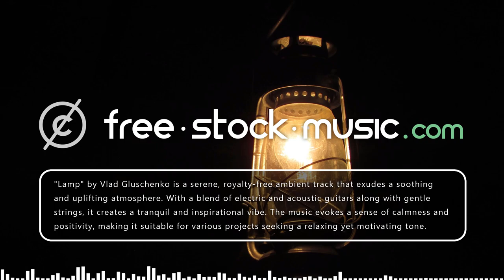Lamp by Vlad Gluschenko [ Ambient / Relaxing / Inspirational ] | free-stock-music.com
You are free to use “Lamp” music track (even for commercial purposes), but you must include the following in your video description (copy & paste):